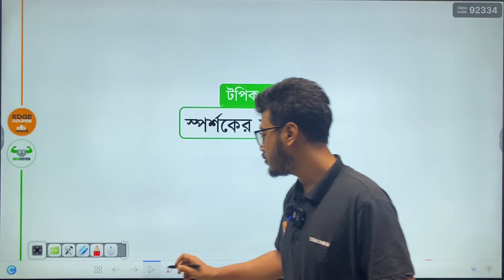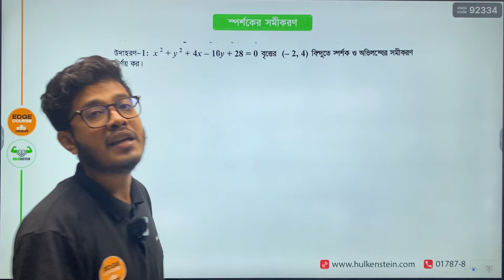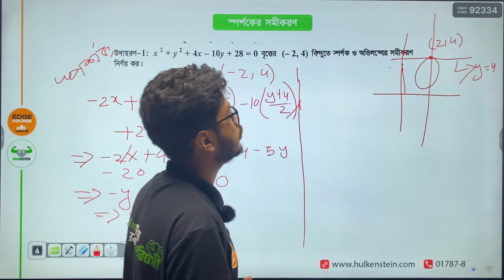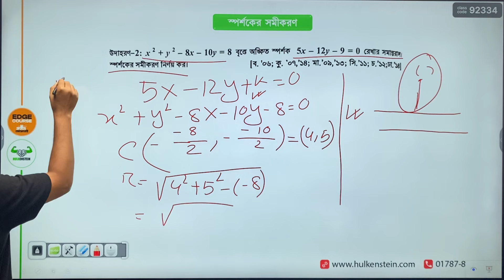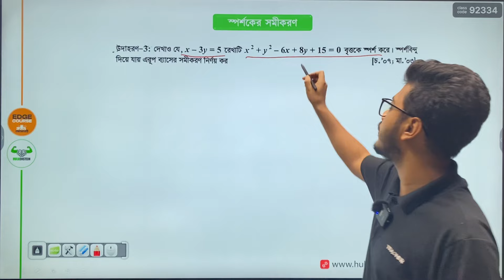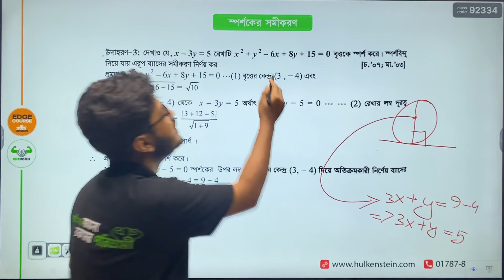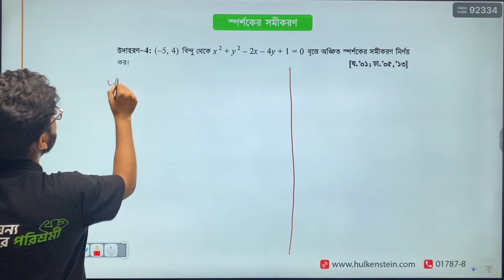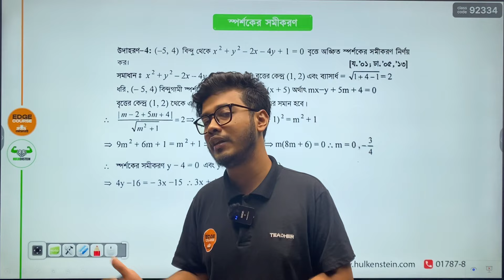HSC Academic(In Details Class) | Math 1st Paper | বৃত্ত, স্পর্শকের সমীকরণ